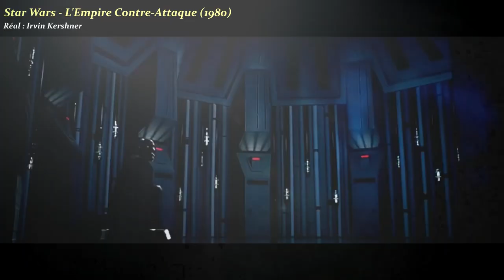OBI-WAN KENOBI : ANALYSE de l'ÉPISODE 4 (100% SPOILERS)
Aujourd'hui on se retrouve pour une nouvelle vidéo analyse du quatrième épisode (Partie IV) de la série "Obi-Wan Kenobi" !

INFORMATIONS SUR LA SÉRIE :

Ewan McGregor (VF : Bruno Choël ; VQ : François Godin) : Obi-Wan Kenobi / Ben Kenobi
Vivien Lyra Blair (VF et VQ : Emma Bao Linh Tourné) : princesse Leia Organa
Moses Ingram (VF et VQ : Aurélie Konaté) : Reva Sevander / la Troisième Sœur
Sung Kang (VF et VQ : Damien Ferrette) : le Cinquième Frère
Rya Kihlstedt (VF et VQ : Marie Bouvet) : la Quatrième Sœur
Hayden Christensen (VF : Emmanuel Garijo ; VQ : Martin Watier) : Anakin Skywalker / Dark Vador
James Earl Jones (VF : Philippe Catoire ; VQ : Frédéric Paquet) : Dark Vador (voix)
Joel Edgerton (VF et VQ : Adrien Antoine) : Owen Lars (épisode 1)
Bonnie Piesse (VF et VQ : Caroline Victoria) : Beru Lars (épisode 1)
Rupert Friend (VF : Éric Aubrahn ; VQ : Adrien Bletton) : le Grand Inquisiteur (épisodes 1 et 2)
Flea (VF : Éric Herson-Macarel) : Vect Nokru (épisodes 1 et 2)
Jimmy Smits (VF : Lionel Tua ; VQ : Marc-André Bélanger) : Bail Organa (épisode 1)
Simone Kessell (VF : Josy Bernard ; VQ : Marie Bernier) : Breha Organa (épisode 1)
Anthony Daniels (VF : Jean-Claude Donda ; VQ : François Sasseville) : C-3PO (épisode 1)
Grant Feely : Luke Skywalker (épisode 1)
Benny Safdie (VF et VQ : Alexis Tomassian) : Nari (épisode 1)
Kumail Nanjiani (VF : Antoine Schoumsky) : Haja Estree (épisode 2)
Temuera Morrison (VF et VQ : Serge Biavan) : un soldat clone vétéran (épisode 2)
Zach Braff (VF et VQ : Paul Borne) : Freck (épisode 3)
Indira Varma (VF et VQ : Virginie Caliari) : Tala, une ancienne impériale (épisode 3)
O'Shea Jackson Jr. (VF et VQ : Boris Agondanou) : Roken (épisode 4)
Maya Erskine (VF et VQ : Isabelle Marin) : Sully (épisode 4)
Marisé Àlvarez : Nyche
Paul O'Kelly : un prisonnier
Stephen Cannon : un fermier d'humidité

Tags : Star Wars Obi Wan Kenobi mini série film cinéma disney + plus france ewan mcgregor bruno choel doublage doubleur doublure interview photos news spot tv trailer bande-annonce reaction teaser trailer rogue one andor ahsoka luke skywalker scene clip official leak darth vader vs obi-wan mustafar scene emmanuel garijo anakin flashback clone wars ending début théories théorie attentes react critique size reel teaser trailer